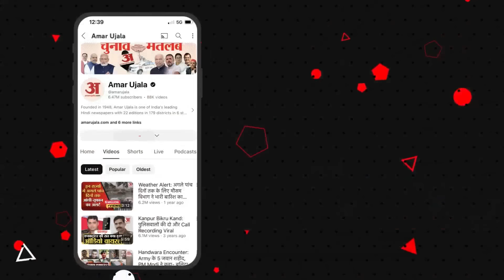Union Budget 2024: बजट 2024 को लेकर Sanjay Raut ने तोड़ी चुप्पी, Nitish Kumar को लेकर कही ये बात